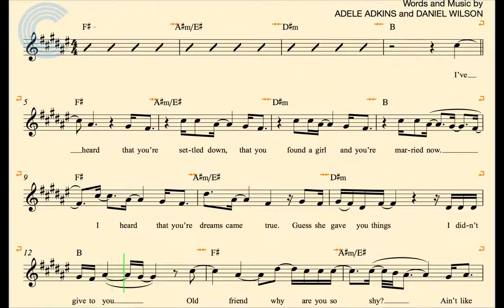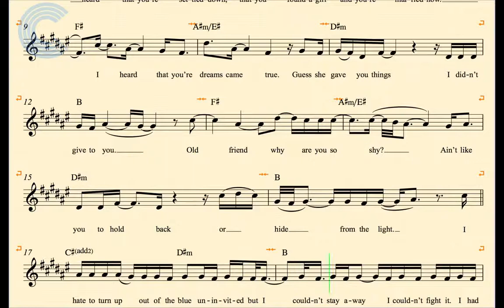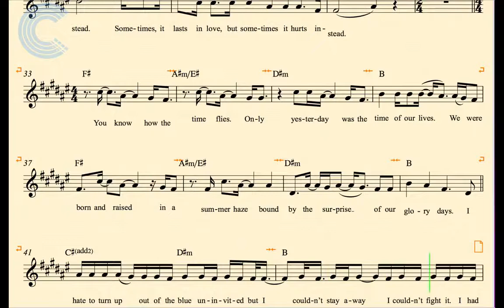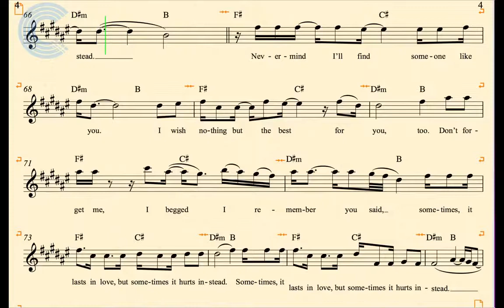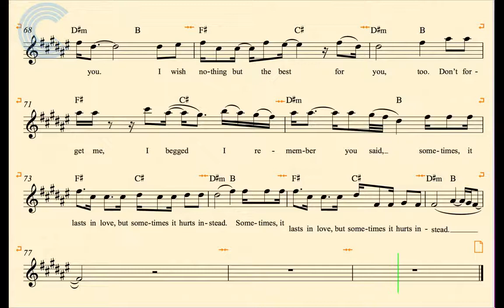Someone Like You